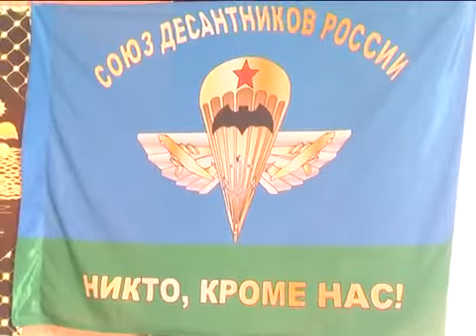Выпуск Новостей 9.10.2014